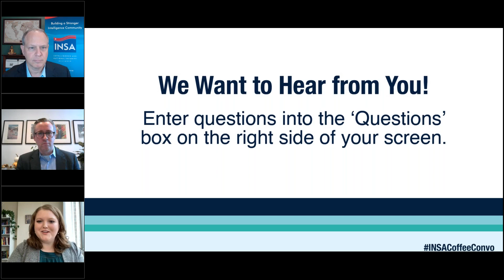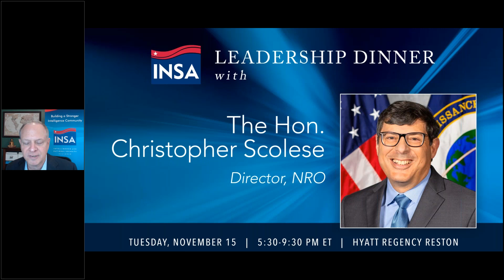Coffee and Conversation with The Special Competitive Studies Project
In this 45-minute discussion with INSA Vice President for Policy Larry Hanauer, Peter Mattis and Meaghan Waff discussed their new report, “Intelligence in an Age of Data-Driven Competition,” which builds on the recent SCSP report, Mid-Decade Challenges to National Competitiveness.  Topics discussed include how the IC needs to adapt through digital transformation, leverage open source data, create new capacities for foreign economic, financial, and technological intelligence, and counter foreign adversarial influence.